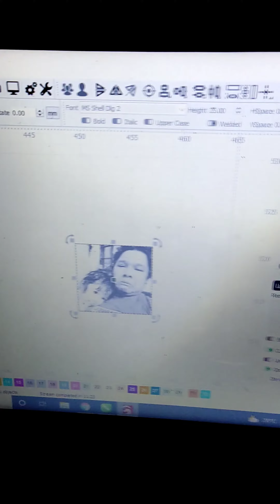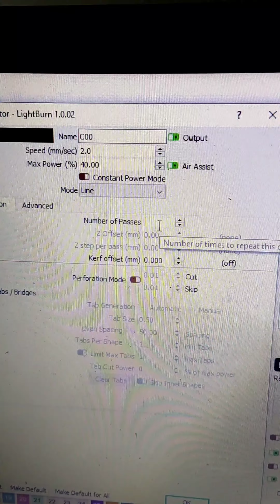mks dlc grbl lighburn c02 laser diy cnc